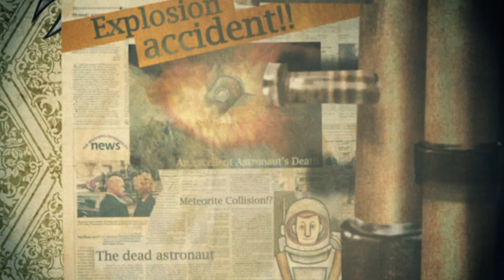the pillows - energy